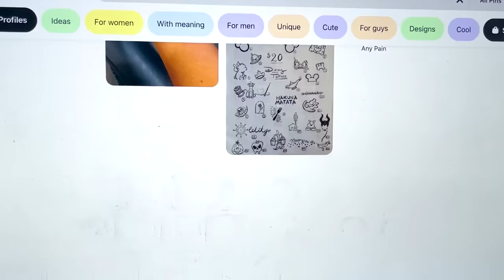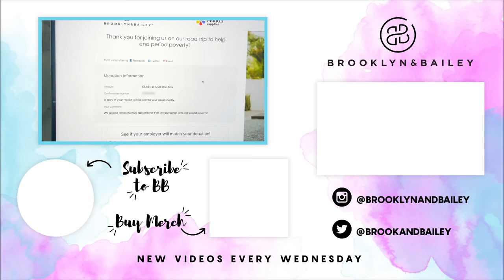We Got Tattoos!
OKAY ITS TIME!!

We told y'all that if we hit 200K in donations for period poverty that we would get matching tattoos!

AND WE DID!

This was by far the coolest and craziest thing we have ever done! After days of research and thinking about what and where we wanted the tattoos, we finally scheduled an appointment! Y'all recommended the cutest tattoo parlor called Lilac Studios in Dallas, so when it came time, we went there! Don't forget to watch and see what we got!

❤️'s - Bailey